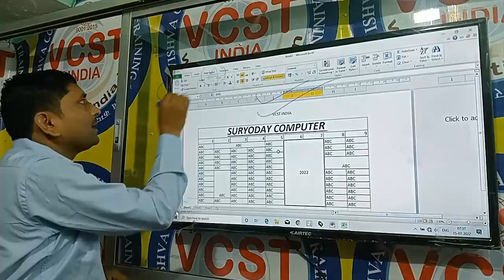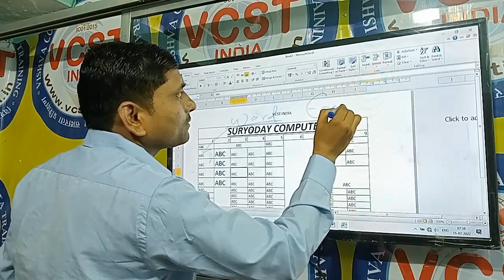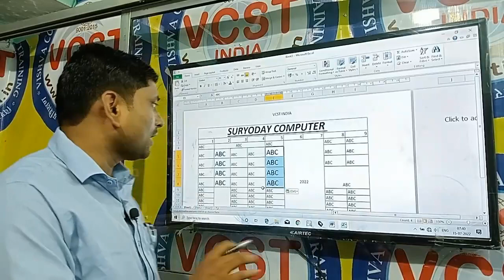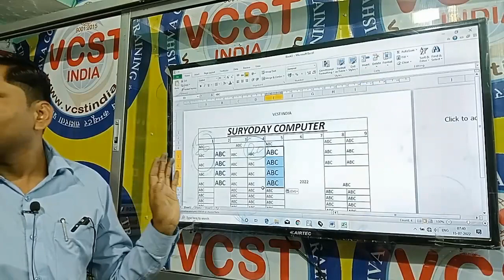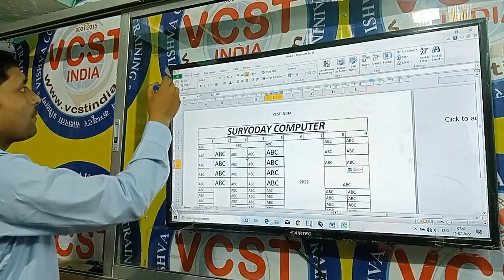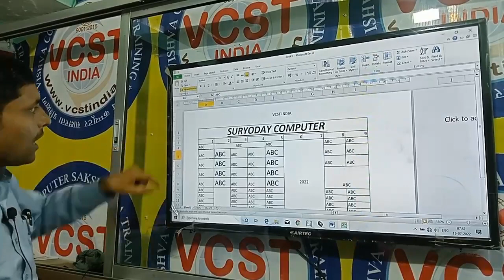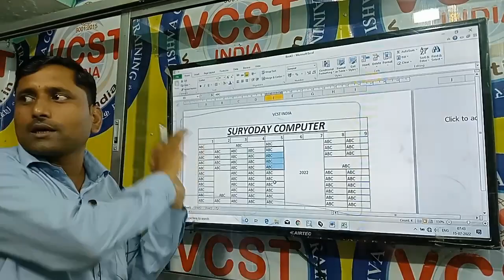Format Painter and Clear Formatting, by-Uday Sir